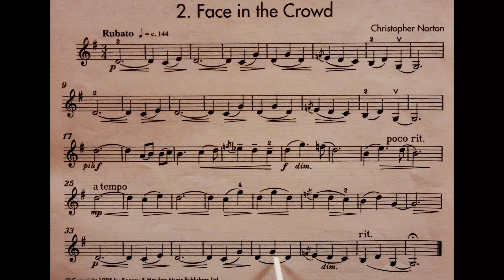2 Face in the Crowd piano accompaniment at rehearsal speed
The piano accompaniment for piece no. 2 in the book The Microjazz Violin Collection 2: Face in the Crowd. It includes the music for the Violin to play along to and pointing to help students get used to playing with a piano. It is slower than the official recording. This is because we have found the official recording to be too fast for students when learning the pieces. It is a stepping stone to playing at full speed.